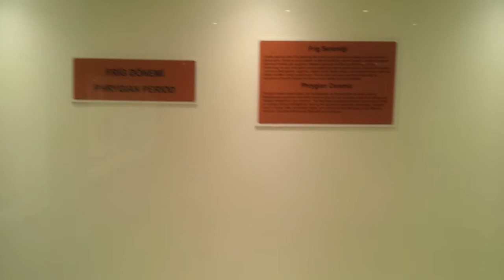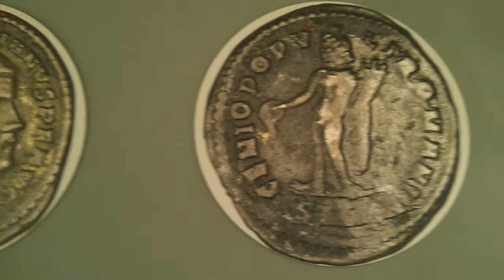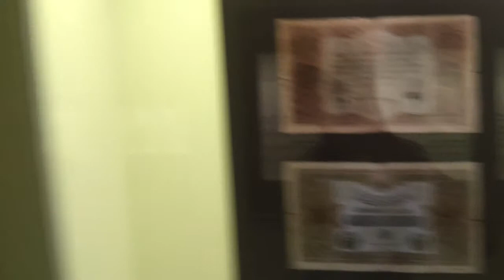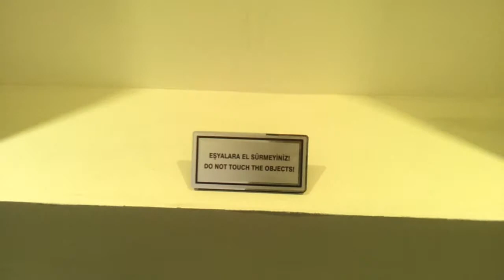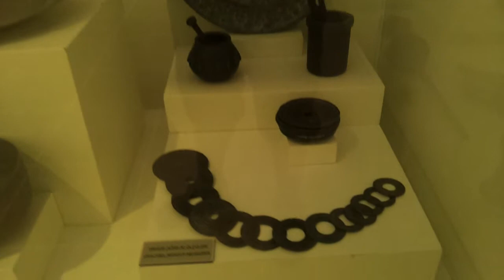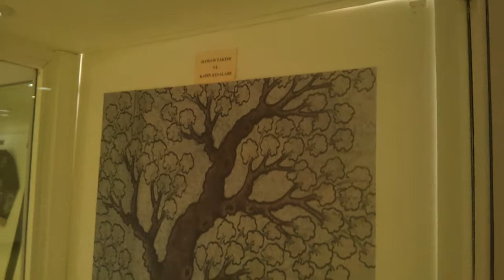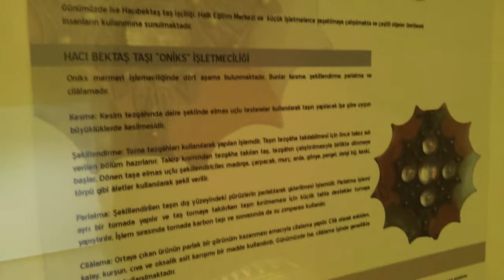Hacıbektaş Arkeoloji ve Etnografya Müzesi